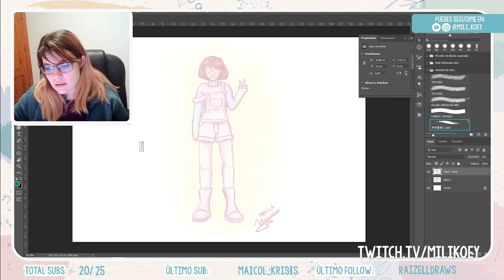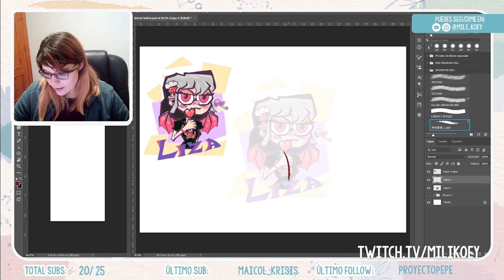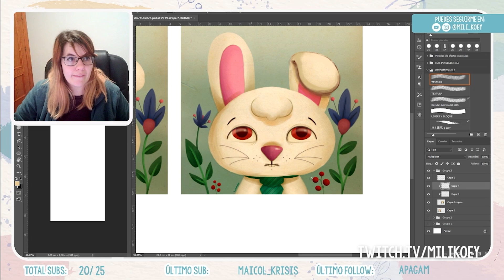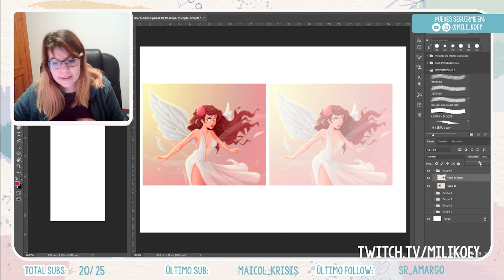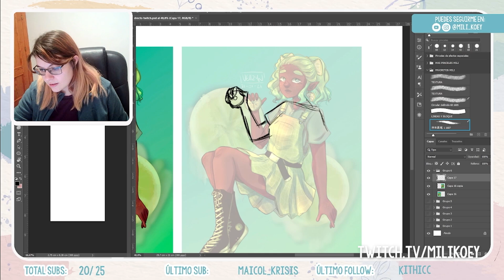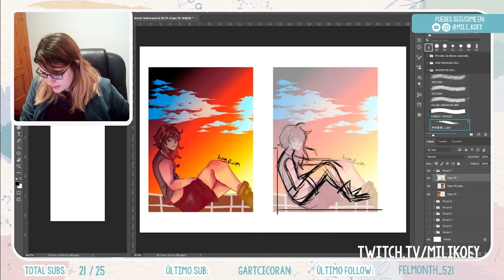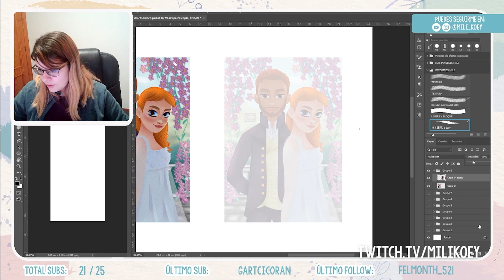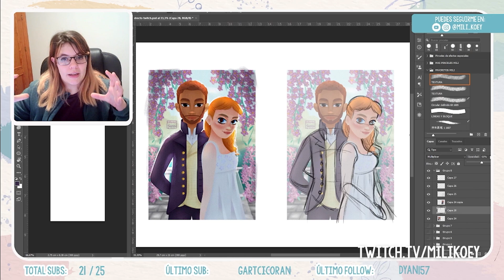🚀 CORRIGIENDO DIBUJOS DE SEGUIDORES ( Parte 1)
Muchos me preguntáis sobre cómo podéis mejorar vuestros dibujos, por eso, en esta sección corrijo y doy consejos y edito los dibujos de mis seguidores para que luzcan mejor.

✨PREGUNTAS FRECUENTES✨
-¿Cómo se pronuncia KOEY?
Yo lo pronuncio "KOI" pero ya me he acostumbrado a que cada uno lo diga como sea jaja
-¿Qué programa utilizas?
Para dibujar siempre utilizo ADOBE PHOTOSHOP y para grabar la pantalla OBS, por otro lado para editar utilizo ADOBE PREMIERE.
-¿Qué PINCELES usas?¿Me los pasas?
Mis pinceles están personalizados en base a mi estilo y mi forma de trabajar y eso se consigue con  tiempo y dinero invirtiendo en comprar pinceles hasta encontrar lo que mejor se adapte a mi estilo de dibujo, por lo tanto, no comparto mis pinceles y mucho menos así de gratis  :)
-¿Qué has estudiado?
He estudiado un grado superior en ILUSTRACIÓN y un máster en Preproducción de Animación.
-¿Qué tableta utilizas/recomiendas?
Yo utilizo la WACOM CINTIQ 22", durante muchos años usé la wacom cintiq 13 HD y comencé con una Wacom Bamboo (la más simple) según la calidad y lo que te quieras gastar, busca una tableta u otra.

2020